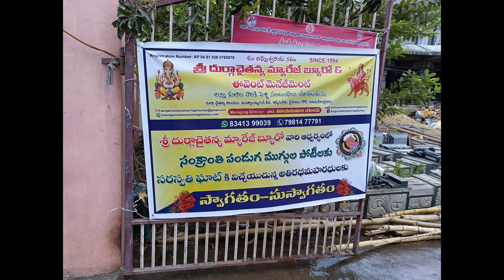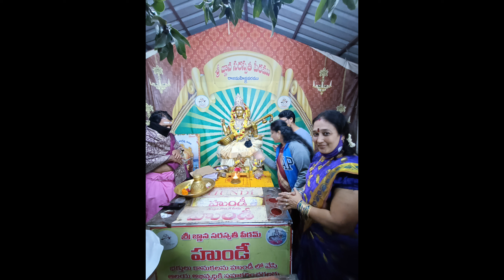మా చే సరస్వతి ఘాట్ లో ఎర్పాటు చేయబడిన సంక్రాంతి ముగుల పోటీ కార్యక్రమం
MOLLI VINAYA KUMARI YADAV
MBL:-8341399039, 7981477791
Address:- శ్రీ  దుర్గ చైతన్య మ్యారేజ్ Bureau
దుర్గ చైతన్య నిలయం, స్టేడియం రోడ్డు, innispeta, రాజమండ్రి